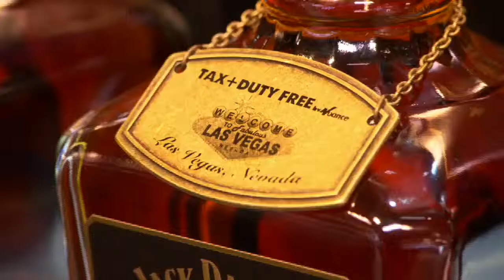Nuance at Orlando International Airport. 10 minutes.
Different location. Different type of store. This feature demonstrates how Nuance Group North America have applied retail science to their Orlando store to meet their different customer profile needs. Phillip N. Brown, Executive Director, Greater Orlando Aviation Authority, also outlines the airport's key strategy - actually targeting 100% non-aeronautical revenue!